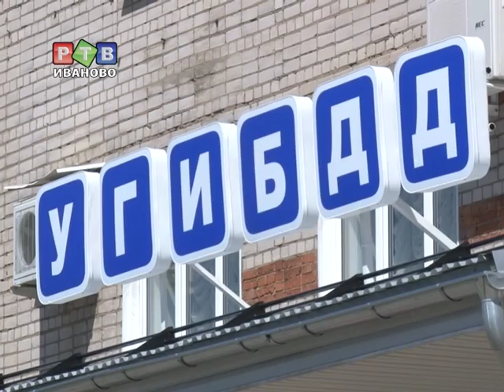Сотрудники ГИБДД о детской смертности на дорогах